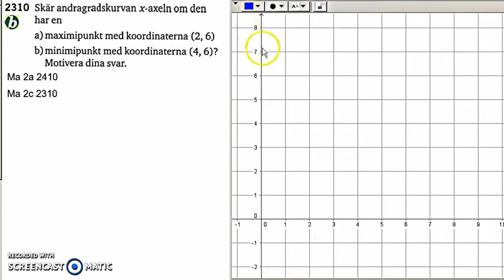Matematik 5000 2bc VUX - Kapitel 2 - Andragradsfunktionens graf - 2310